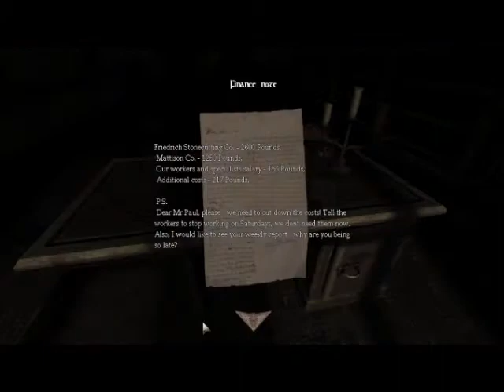The Machine Amnesia Custom Story